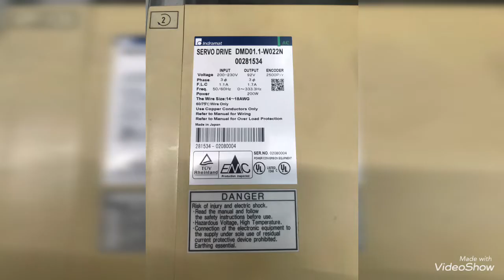Communicating to the Indramat DMD01.1 error 14